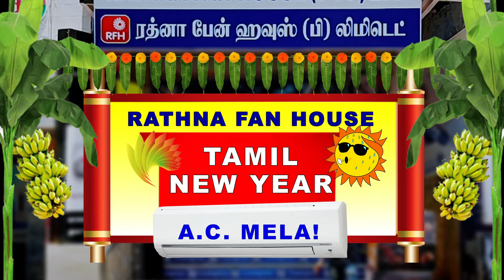Buy Carrier XCEL Lumos AC At Rathna Fan House, Tamil New Year 2024 AC Mela!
Buy Carrier XCEL Lumos AC at Rathna Fan House

Buy 5 No.s Carrier AC and Get one 1.0 Ton AC Free

We have something special for you! 🚀 Join our Exclusive Social Media Platform and be the
1️⃣ Instant Updates on the Latest Products 🆕
2️⃣ Exclusive Offers and Discounts 💸
3️⃣ Tips and Tricks for Your Appliances 🛠
4️⃣ Direct Access to Our Support Team 👥